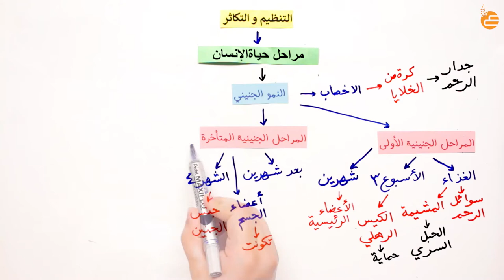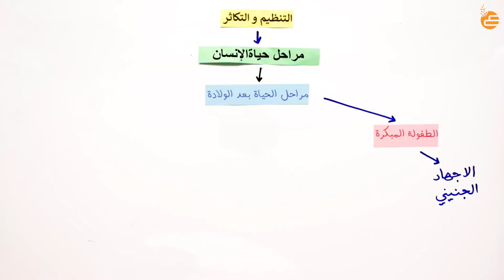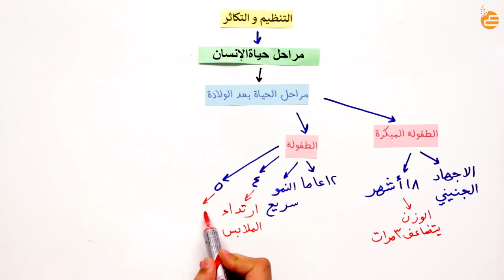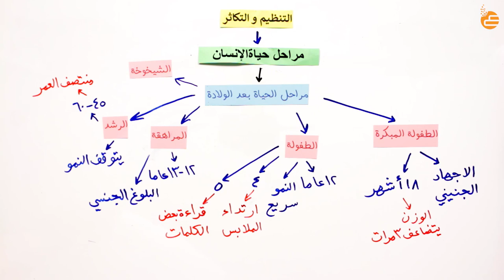مراجعات عين-التنظيم والتكاثر 2 -التنظيم والتكاثر